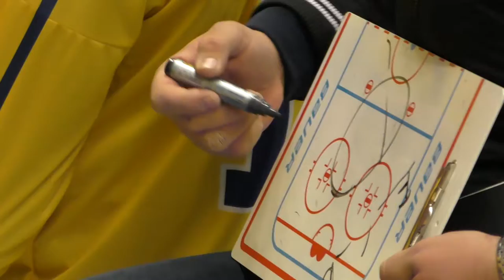Premiären är avklarad: "Nu handlar det om att vinna"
Sverige förlorade med 3-2 i premiären mot Japan men var bara centimeter från att få med sig poäng.